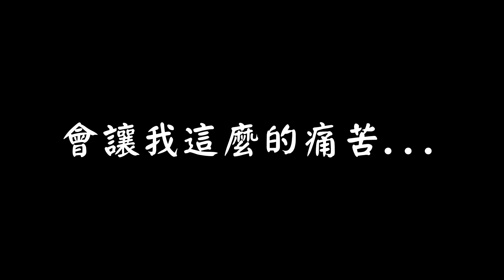珍珠奶茶的珍珠有幾顆？｜食測時間：珍珠奶茶哪一家珍珠比較多？！【黑羽】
嗚呼～這一次的實測時間是拿大家超常喝的珍珠奶茶，有COCO、茶湯會、五十嵐，但是發生了一個意外XDDD

➤blackm3284